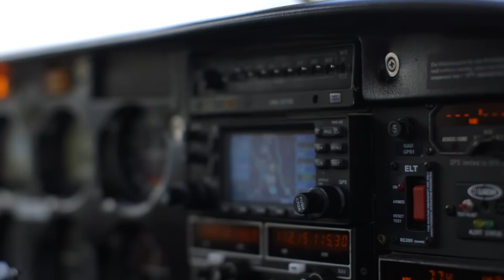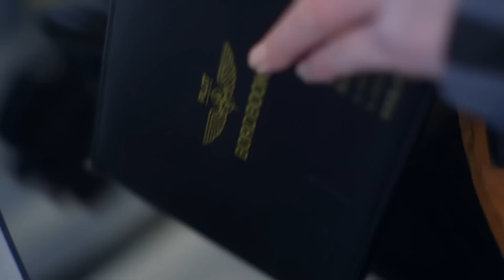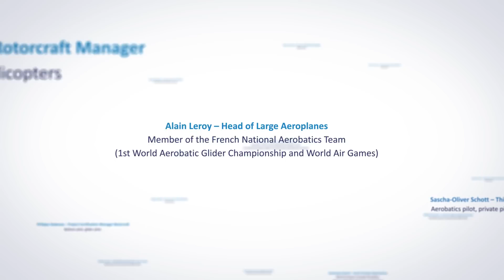General aviation - EASA: passion for aviation